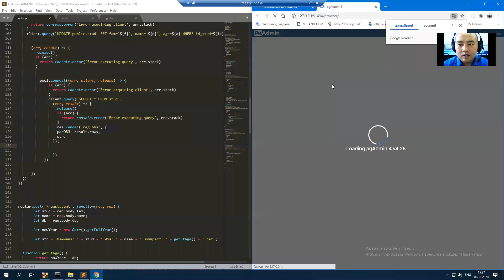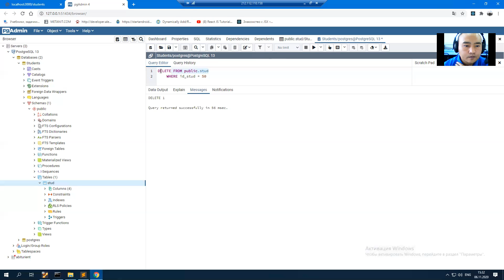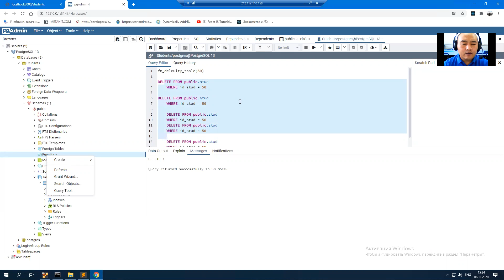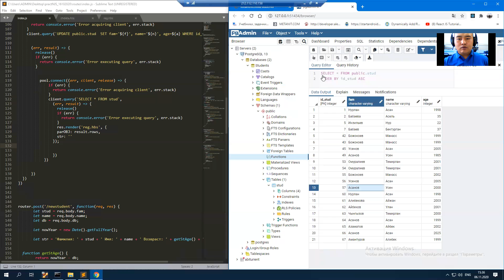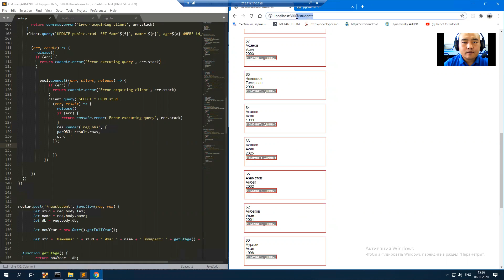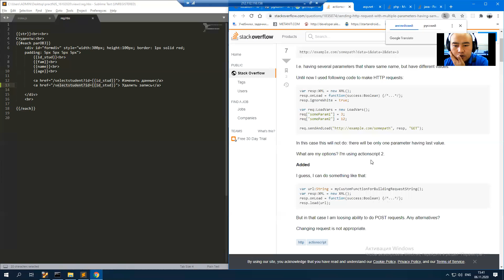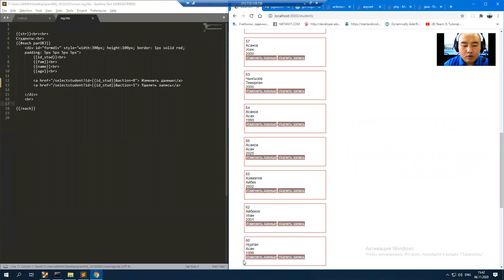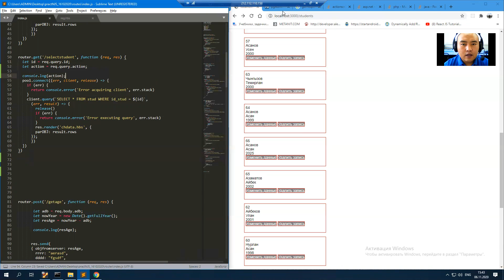DELETE данных в SQL через форму (начало 1-часть 06.11.2020)